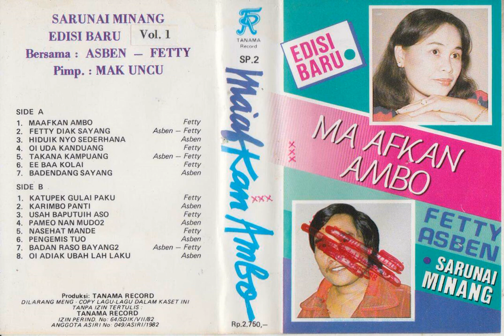Asben & Fetty - Fetty Diak Sayang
A sarunai Minang song from Asben & Fetty